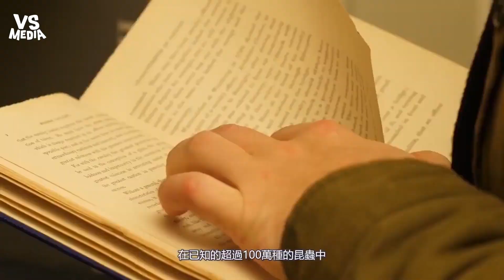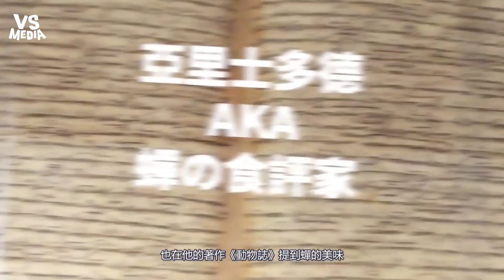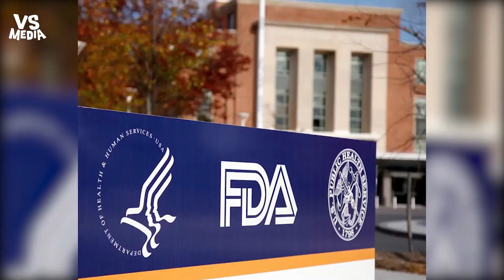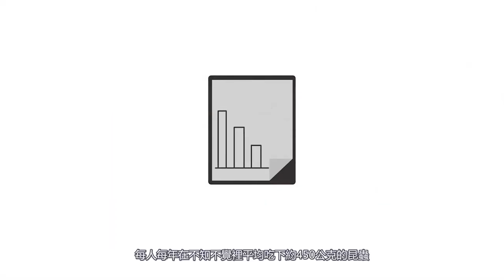全球有20億人都在吃蟲！每人每年至少會吃下450g蟲子？《VS MEDIA》